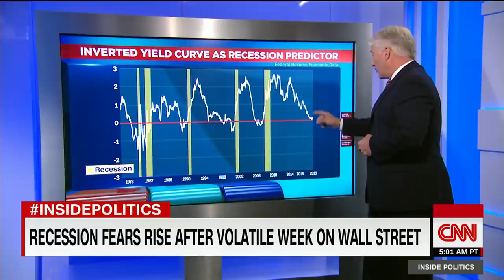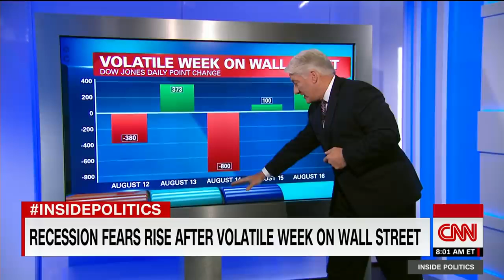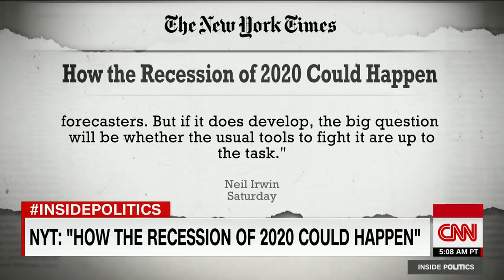What are the warning signs of a recession?